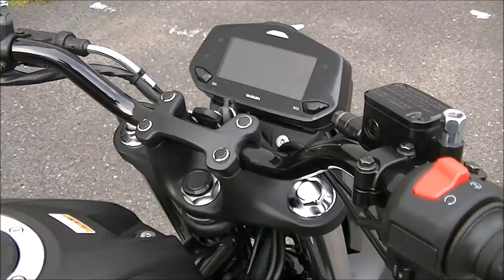ジクサー 250 2023年 新車 バイクショップ名:Bike shop Moto Ride (モトライド)